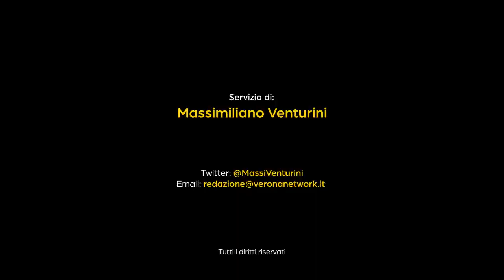Viabilità, consegnati oggi i progetti per il "ribaltamento" del casello di Verona Sud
A4 Autostrade ha presentato al comune oggi le sue proposte per la nuova viabilità di Verona, in vista del "ribaltamento" del casello di Verona Sud